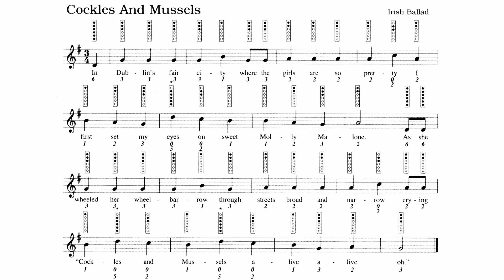14 Cockles And Mussels